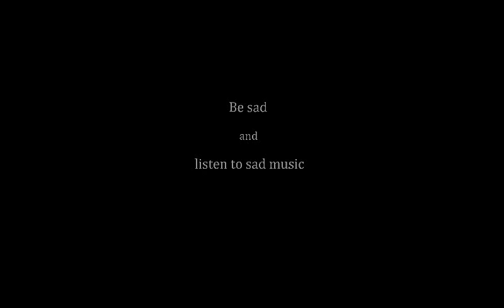Ariel Pink - Dayzed Inn Daydreams (Doomer Edition)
Prince ruined spelling in song titles forever.